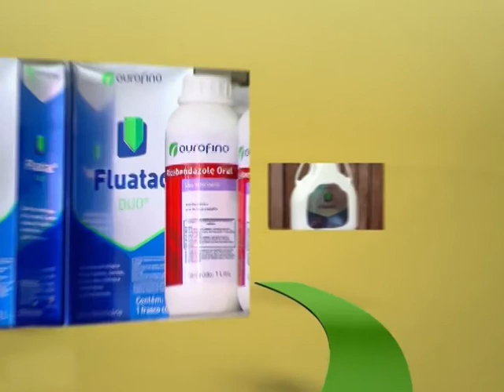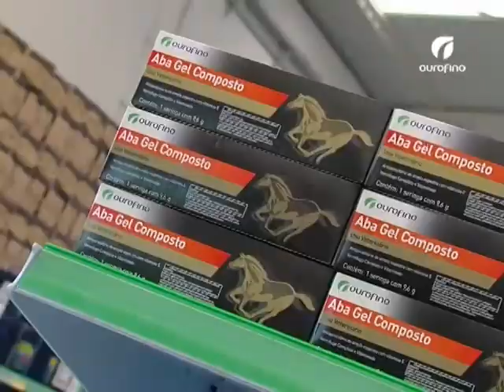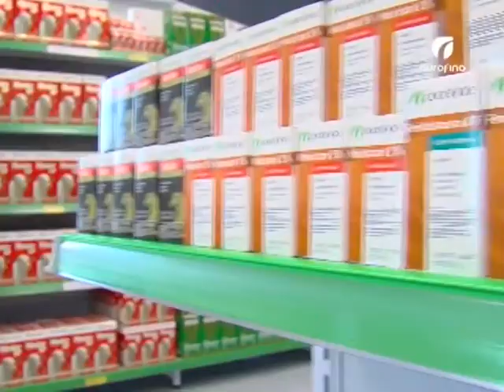29/08/2014 - Como Cuidar dos Cavalos Atletas - Ourofino em Campo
O jornalista Gustavo Batista conversa com a médica veterinária da Ourofino, Raquel Albernaz, sobre a suplementação e os cuidados sanitários que os cavalos atletas devem receber antes, durante e depois das provas.